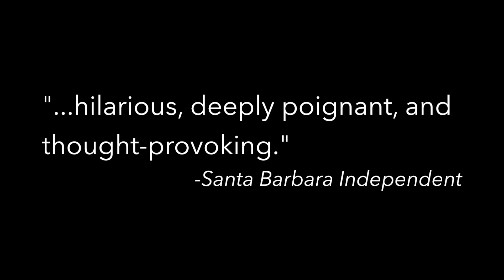PLACES PLEASE! KEIGWIN & COMPANY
PLACES PLEASE!
Starring Larry Keigwin & Nicole Wolcott
With guest appearances by Lorraine Chapman, Alexander Davis, & Lynn Modell
Friday, October 19, 8pm
Saturday, October 20, 8pm

PLACES PLEASE! reunites KEIGWIN + COMPANY founding choreographers Nicole Wolcott and Larry Keigwin in a zany duet that captures the anxiety and playfulness of life behind the scenes before the curtain goes up. This Boston premiere work explores the parallel and intersecting paths of the creative process, relationship, and aging of two very dynamic artists, with guest appearances by local dancers Lorraine Chapman, Alexander Davis, and Lynn Modell.